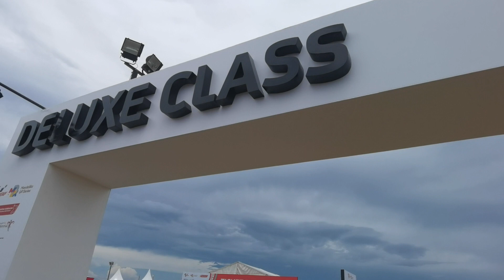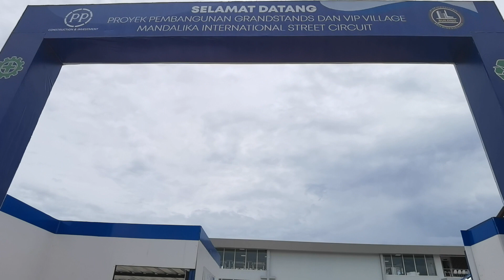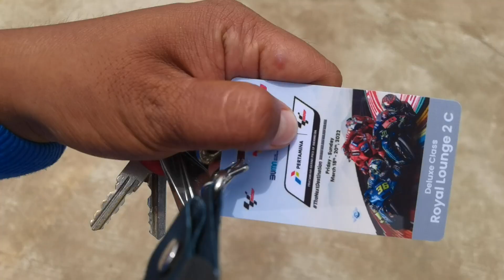MENONTON MOTOGP DARI VIP DELUXE CLASS